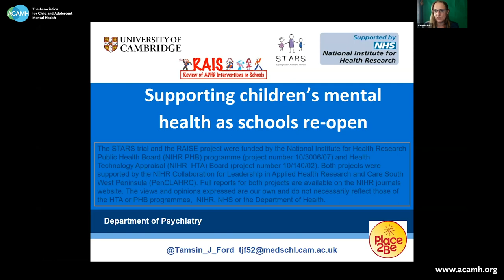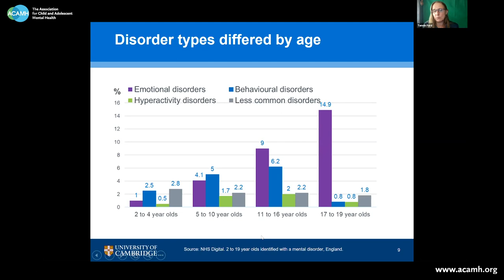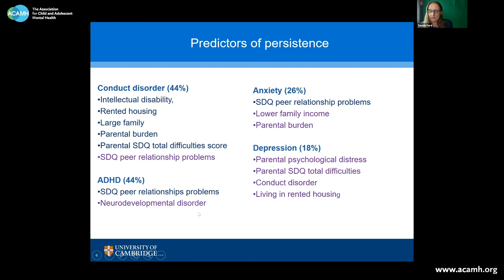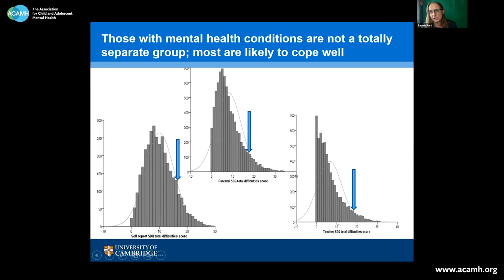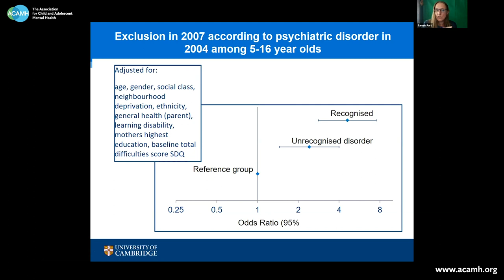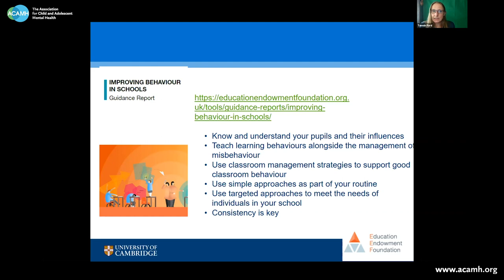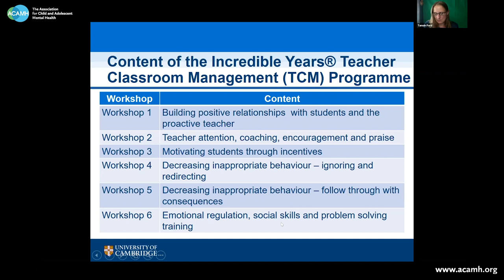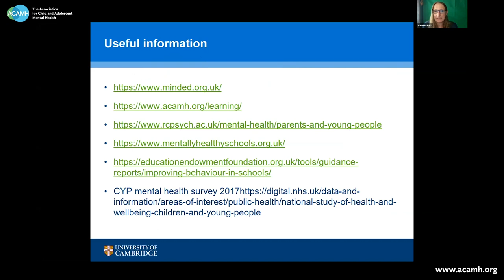Professor Tamsin Ford CBE 'Supporting children’s mental health as schools re-open'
This was a live webinar recorded on Wednesday 8 July 2020 for ACAMH West Midlands Branch.
ACAMH members can now receive a CPD certificate for watching this recorded lecture. Simply email  with the day and time you watch it, so we can check the analytics, and we'll email you your certificate.
Accompanying slides are available to download, together with a transcript, from the ACAMH